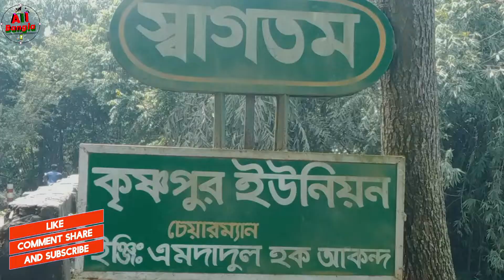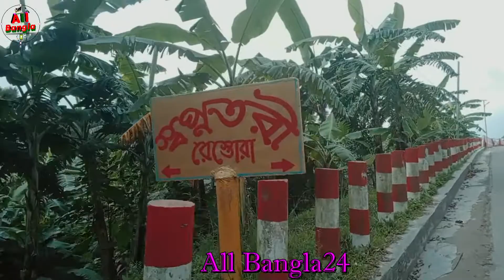মাসুদ ভাই গাড়ি নিয়ে এখন নরসিংদী জেলা | মনোহরদী মিজানুর রহমানের হাঁসের খামারে | All Bangla24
এটা আমার নতুন চ্যনেলে আপনি যদি আমার চ্যনেলে এখনো নতুন হয়ে থাকেন তাহলে এখনিই আমার চ্যনেলটি সাসক্রাইব করুন,,,,,,,,,,,,,

আপনি আপনার পশুপাখি কে কি বাবে সঠিক নিয়মে পালন করবেন তা জানতে হলে আমাদের চ্যানেলটি সাবস্কাইব করে রাখুন
এবং আমাদের চ্যানেলটি আপনাদের কে সব সময় পশুপাখি লালন পালন ও তাদের চিকিৎসার সেবা প্রধান করা হয়ে থাকে।

cows Health all bangla 24 channel